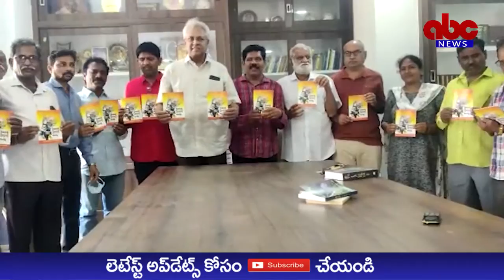ABC NEWS TELUGU//దేశానికి మోదానీ ముప్పు పుస్తకాన్ని ఆవిష్కరించిన ఉండవల్లి అరుణ్ కుమార్.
ప్రచురణనిమిత్తం
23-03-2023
 రాజమహేంద్రవరం

*దేశానికీ మోదానీ ముప్పు పుస్తకాన్ని ఆవిష్కరించిన ఉండవల్లి అరుణ్ కుమార్*

*దేశ సంపదనీ  అదాని కి దోచిపెడుతున్న మోడీ-టి.అరుణ్*
రాజమహేంద్రవరం:-
 దేశానికి మోదాని ముప్పు పుస్తకాన్ని మాజీ పార్లమెంట్ సభ్యులు ఉండవల్లి అరుణ్ కుమార్ స్థానిక ప్రకాష్ నగర్ రౌండ్ పార్క్, ధర్మాంచర కమ్యూనిటీ హాల్లో ఆవిష్కరించారు. ఈ సందర్భంగా ఉండవల్లి అరుణ్ కుమార్ మాట్లాడుతూ ప్రజలకు వాస్తవాలు ఎప్పటికప్పుడు వివరించేందుకు, దేశంలో పరిణామాలను ప్రజలు దృష్టికి తీసుకువచ్చేందుకు పుస్తకాలు ప్రచురణ  చెయ్యడం మంచి కృషి అని అన్నారు..
 దేశ సంపదను మోడీ, అమిద్ షా అమ్మేయడం అంబానీ, ఆదానీలు కొనుక్కోవడం అనేది నేడు దేశంలో జరుగుతుంది అని తెలిపారు. ఆదాని ఆస్తులు గత ఎనిమిది సంవత్సరాలలో ఎలా పెరిగాయనేది హిడెన్బర్గ్ రిపోర్ట్ ద్వారా ప్రపంచాన్ని కుదిపేసిందని, భారత స్టాక్ మార్కెట్ ని ప్రభావితం చేసిందని అన్నారు.  దేశంలో మొత్తం అన్ని ప్రతిపక్ష పార్టీలు పైన ED, CBI ని ప్రయోగించి అక్రమాల బాగోతాన్ని వెలికి తీస్తామని మోడీ చెప్తున్నారు కానీ హిడెన్ బర్గ్ వర్క్ ఇచ్చిన మొత్తం కోలంకసమైన రిపోర్ట్ ఆధారంగా పార్లమెంట్లో చర్చ ఏమీ లేదని దీనిని బట్టి మోడీ వేరు ఆదానివేరు కాదని ఇద్దరూ కలిపి మోదాని అనేది స్పష్టంగా కనబడుతుందని అన్నారు.

సిపిఎం జిల్లా కార్యదర్శి టి అరుణ్ మాట్లాడుతూ వాస్తవాలన్ని ప్రజలకు వివరించడానికి సిపిఎం పార్టీ ఆంధ్ర ప్రదేశ్ రాష్ట్ర కమిటీ దేశానికి మోదాని ముప్పు అనే పేరుతో ఒక చిన్న పుస్తకాన్ని ముద్రిరించడం జరిగిందని తెలిపారు. ఈ పుస్తకాన్ని విస్తృతంగా ప్రజల్లో తీసుకు వెళ్తామని ఈ కృషిని తూర్పుగోదావరి జిల్లా కమిటీ సాగిస్తామని అన్నారు. ఈరోజు భరతమాత ముద్దుబిడ్డ సర్దార్ భగత్ సింగ్ వర్ధంతి నేటి నుండి ఈ నెల చివరి వరకు ఈ పుస్తకాన్ని విస్తృతంగా ప్రజలకు అందిస్తామని తెలిపారు. ఈ బుక్లెట్ ని ఆవిష్కరించిన అరుణ్ కుమార్ గారికి సిపిఎం జిల్లా కమిటీ పక్షాన ధన్యవాదాలు తెలిపారు. ఈ కార్యక్రమంలో సిపిఎం నగర కార్యదర్శి బి.పవన్, రాజమహేంద్రవరం నగర ప్రముఖులు అశోక్ కుమార్ జైన్, సీనియర్ పాత్రికేయులు కృష్ణ కుమార్, సిపిఎం నాయకులు పి.తులసి, బి.రాజులోవ, కృష్ణ, రామకృష్ణ, డి.శ్రీనివాస్, సోమేశ్వరావు, అప్పలనరసయ్య, ప్యారి, రాజా, రాంబాబు తదితరులు పాల్గున్నారు.

బి.పవన్
సిపిఎం నగర కార్యదర్శి